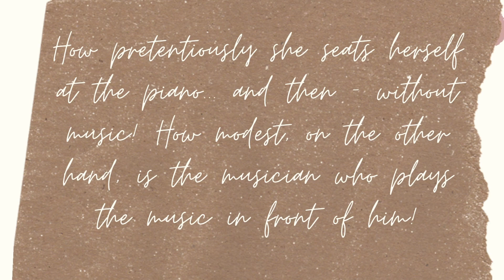Myths about memorising music - are they holding you back? - Coffee Break Harp 43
Did you know that if you performed somebody else's piece 400 years ago... playing from memory would have been considered disrespectful to the composer? Today we agree it's not true, but there are other myths about memorising music - check if they may be holding you back!

By the way... Have you seen my FREE video-training for harpists who want to read music with freedom and confidence?

👩‍💻Resources mentioned
✦ How to make sure you practise READING music instead of memorising?

👩🏻‍💻 Would you like to learn with me? Add your name to the waiting list:

🌟 Have you seen my FREE online training for harpists who want to get better at READING MUSIC? Check it out: